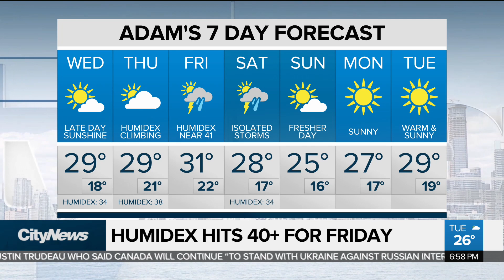Humidex hits 40+ for Friday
Temperatures are in the high 20s for the next two days and will cross 30 C on Friday with a humidex near 41. Meteorologist Adam Stiles has your sizzling seven day forecast.